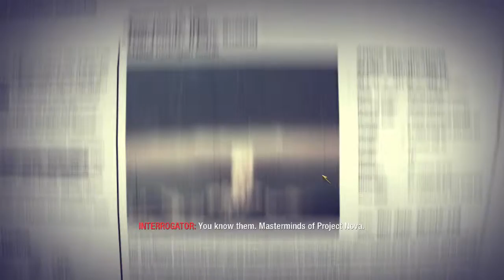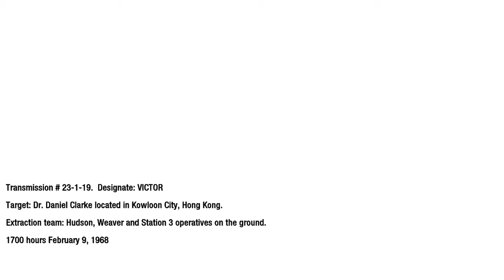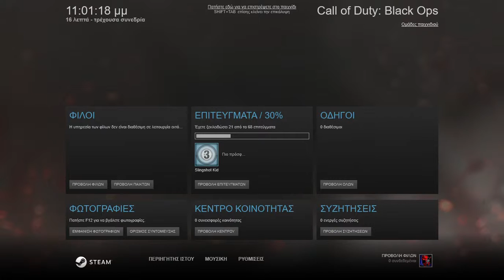Black ops 1 Campaing Mision 6